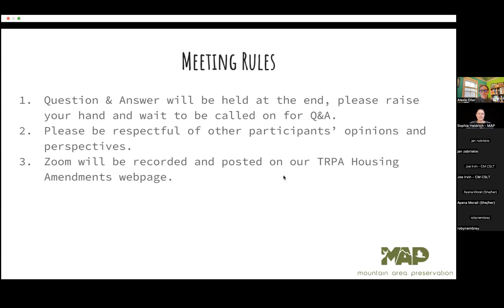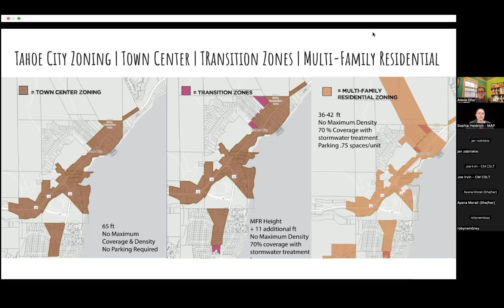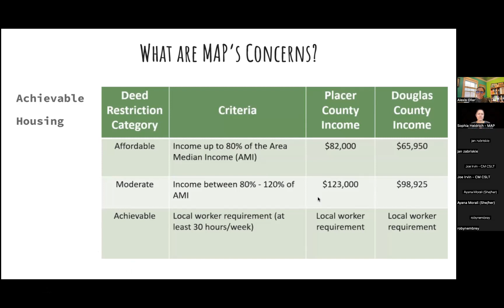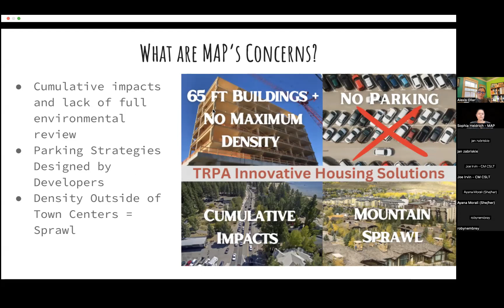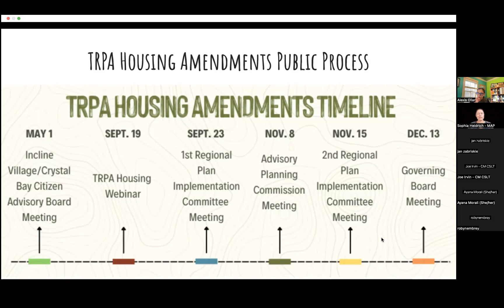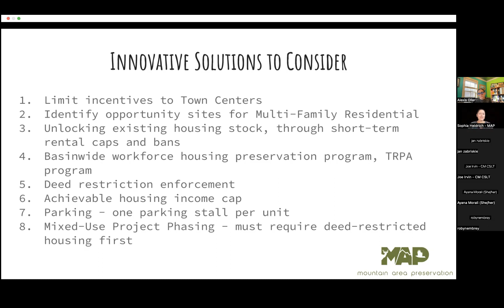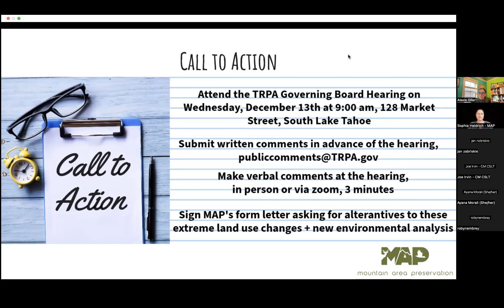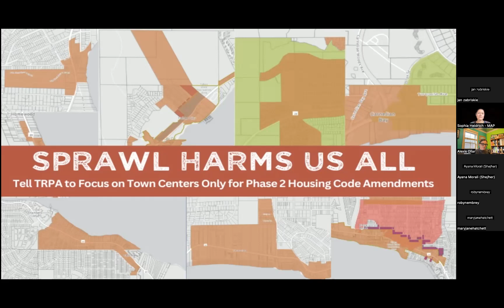Land Use Lunch Hour - TRPA Housing Amendments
Become land use literate with MAP! On our new Land Use Lunch Hour series, we will dive deep into important local land-use issues. We know this stuff is like reading another language, so this is geared to break it all down, answer your questions, and give you the tools to participate in the public process effectively. This lunch hour was focused on the TRPA's Housing Amendments.